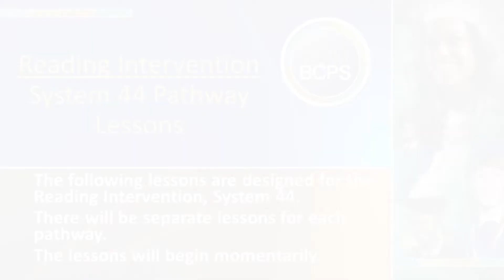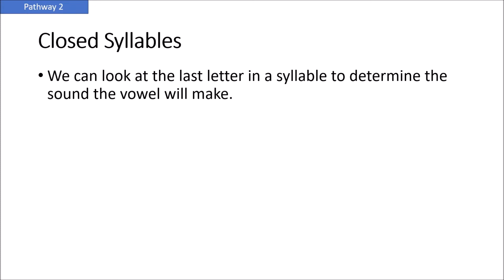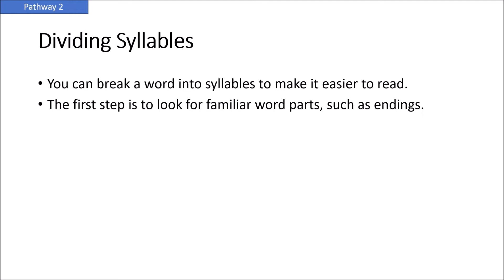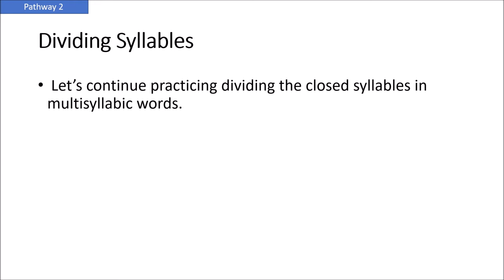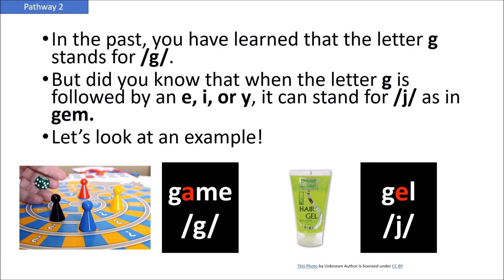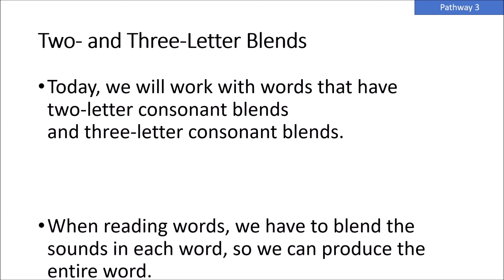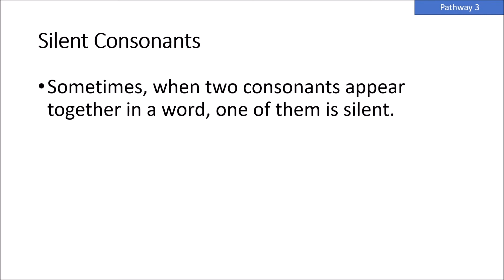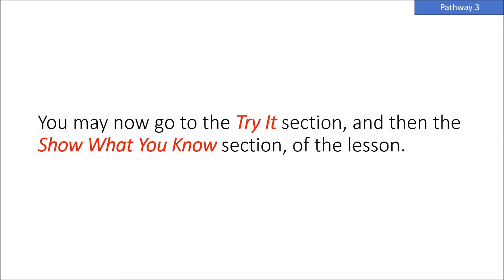BCPS Teacher Lessons - Reading Lesson 4 - 4-22-20